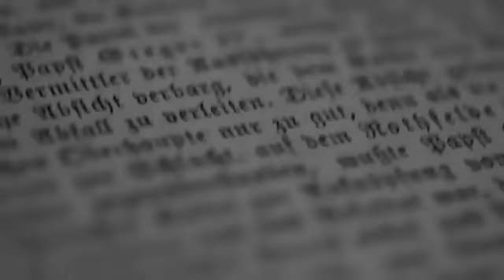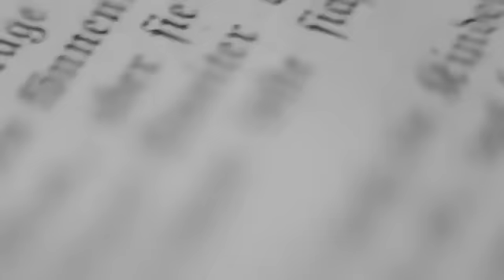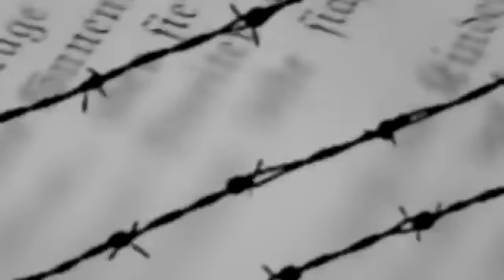HYPNOS - Inverted (official music video 2012)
Official videoclip of Czech blackened death metal  band HYPNOS from album HERETIC COMMANDO / RISE OF THE NEW ANTIKRIST, release date 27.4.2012 (Einheit Produktionen).